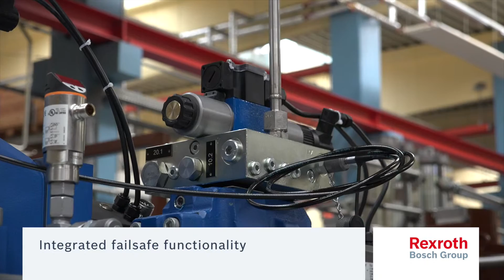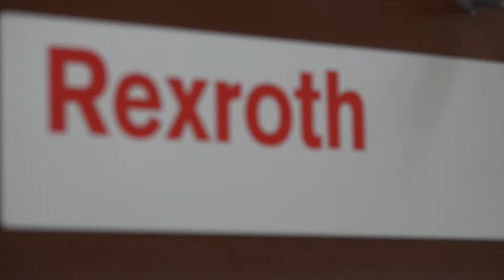Hydraulische Großaggregate für Energietechnik, Bosch Rexroth